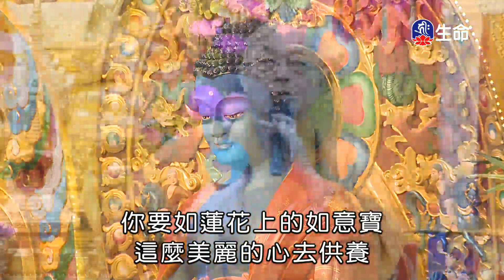觀音慈悲的眼淚-4_海濤法師弘法講座(國台)_(lifetv_20200624_10:00)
海濤法師弘法講座(國台)_觀音慈悲的眼淚。